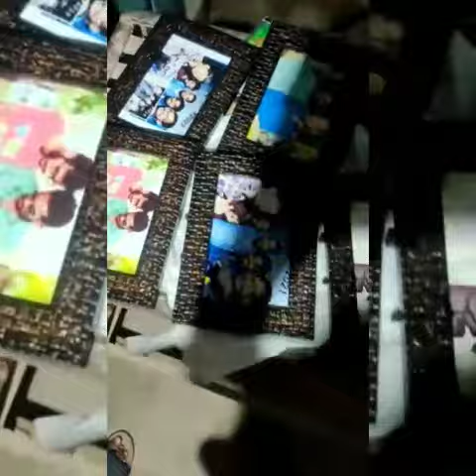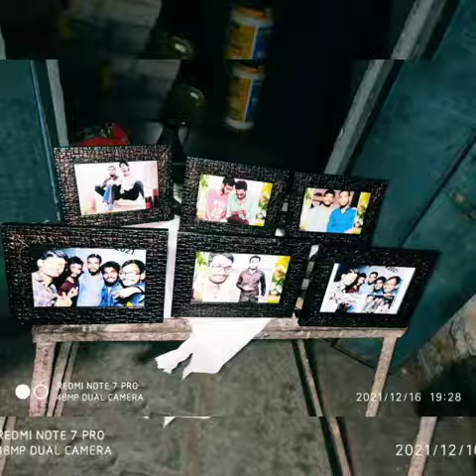memorably day ! iwnl_squad ! raipole dairies ! MISKIN_BHAI_RAIPOLE